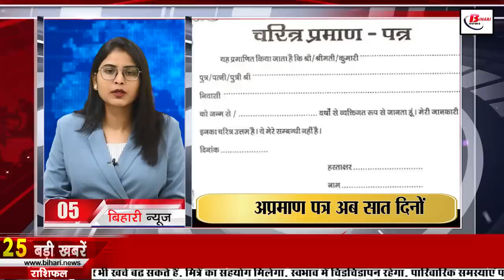Get Latest Bihar news of 22nd August 2022.Mithila Makhana,BPSSC,CM Nitish Kumar,Lalu Yadav,JDU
Get Latest Bihar news of 22nd August 2022 of all districts in Hindi.Mithila Makhana,BPSSC,Nitish Kumar,Lalu Yadav,JDU

1. MithilaMakhana gets GI tag
2. Today in Bihari identity we will talk about Bindeshwar Pathak
3. Electric locomotive built in Madhepura gave a new identity to India across the world
4. BPSSC SI Recruitment Exam Cutoff Released
5. Now the certificate will be available within seven days
6. Today there will be a big meeting on the municipal elections
7. Efforts to start mining of chromium, nickel and potassium accelerated
8. Khudiram Bose memorial is very special because of this.
9. RJD leader said that Bihar will develop only when NitishKumar will become PM
10. There is a possibility of thunderstorm in these districts for the next 24 hours
11. Saharsa's son increased the country's honor including the state
12. Today is the last date for registration of 10th board exam
13. Nitish government retaliated on the statement of Jungle Raj
14. The officer who came wearing a casual dress to the formal meeting was reprimanded
15. Laluyadav can go to Singapore for kidney transplant
16. UpendraKushwaha said that becoming a minister in Bihar is a matter of disgrace
17. Big demand of Congress from Nitish Kumar
18. JDU national executive meeting will be held on this day, not August 29
19. Sonu of Bihar to commentary on cricket match in Asia Cup
20. Chirag Paswan and BJP leaders came out in support of RCP Singh
21. Pappu Yadav met the victim's family members
22. Today's date is recorded in the history of India for many reasons.
23. Shubman Gill became the captain of the Indian team against New Zealand 'A'
24. Gautam Adani overtakes Mukesh Ambani
25. If you have also become a victim of online fraud, then complain here sitting at home
26. JDU's attempt to spread its feet in Maharashtra
27. Tej Pratap Yadav said that everyone will be heard from mango to special